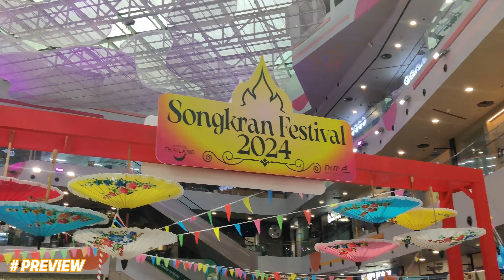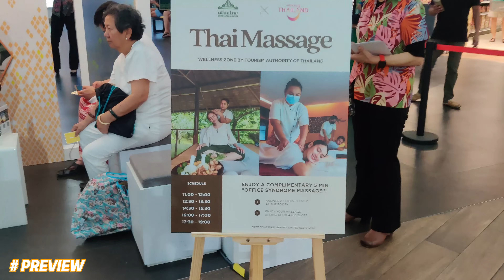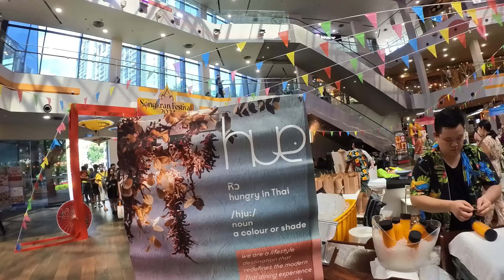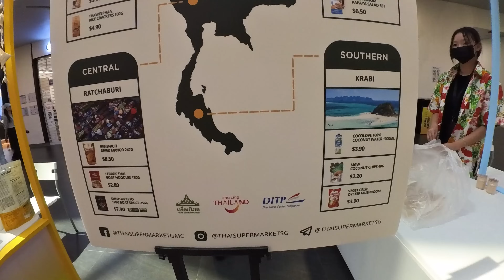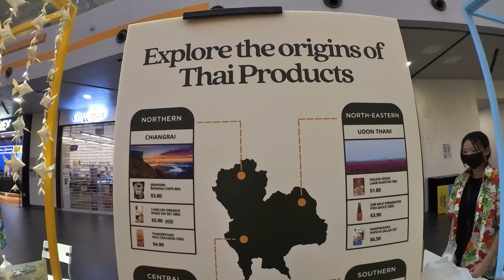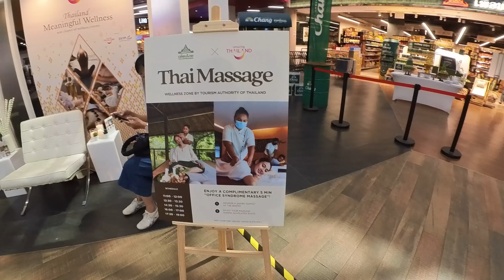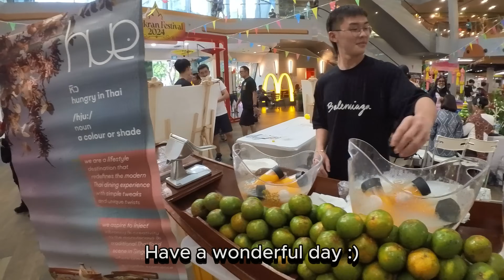🇸🇬🇹🇭 Songkran in Singapore! 2024 | สงกรานต์ปี 2024 | Thai New Year in Singapore!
Singapore's Songkran: Thai New Year Traditions in the Lion City (2024)

🌸 Experience the Vibrant Thai New Year at Thai Supermarket! 🌸

Join me as we dive into the heart of Songkran 2024, Singapore’s first-ever celebration at Thai Supermarket within Aperia Mall. From traditional rituals to mouthwatering street food, this festival promises an unforgettable experience.

🎉 Highlights:

Song Nam Phra Ritual: Witness the auspicious start to the new year as attendees pour scented water over a Buddha, symbolizing purification and renewal. Bad luck washes away, making way for a prosperous year ahead.

$2/$3 Food Promotions:
Slurp Noodle Bar: Savor Mini Boat Noodles (beef or pork) for just $2 (limit: 5 redemptions per customer).
Talad Thai Banana: Grab a bag of 6 banana fritters for only $2 (U.P. $4; limited to the first 50 redemptions daily).
Thai Yum Mee: Indulge in mini mango sticky rice for $3 (unlimited redemptions).
Good Gai: Try their new Thai Fried Chicken Skin at just $2.
Yung Yung: Delight in Yaowarat Buns (assorted flavors, except bischoco and speculoos) for $2 (first 30 redemptions daily).

Chang Beer Zone: Beat the heat with a free cup of Chang Espresso Beer (first 100 redemptions). Purchase 6 Chang Espresso Cans and score a complimentary coffee tumbler.

Human Snack Claw Machine: Strap in and grab free Thai snacks and products. Take as much as you can!

Fruit Carving Demonstration Workshop: Marvel at artists from the Thai Association as they create beautiful fruit masterpieces.

Lukchup Demonstration/Workshop: Ever wondered how Lup Chup candies are made? Discover the secrets!

📅 Dates: April 13-14, 2024 📍 Venue: Thai Supermarket, Aperia Mall

Timestamp:
00:00 Intro & Preview
05:15 Walking begins at Aperia Mall entrance
06:32 Food carving Table
07:30 Thai Desert & Miniatures Tales
08:45 Thai Orange drink! yes, its not mango :)
09:10 Thai Taxi | Auto
10:29 Southern Thailand Stall
11:23 Central Thailand Stall
12:23 Thai Goodies Human Claw Machine | We will see this in action later!
13:44 Thai Massage Booth
14:06 Northeastern Thailand Stall
14:45 Northen Thailand Stall
15:47 Buddha & perparations for Song Nam Phra
16:25 HiFi Time!!
20:32 Quiz time & snack prize
26:57 Thai Traditional dance #1 | Thai Dance Society | Songkran Ban Raho
33:48 Chief Guests & dancers photo shoot
35:20 Song Nam Phra Ritual Begins
37:26 Human Goodie Claw machine in action #1
39:35 Human Goodie Claw machine in action #2
40:20 Food Carving in action
43:48 Thai Traditional dance #2 | Manora Bucha-Yan
54:40 Thai Traditional dance #3 | Serng E-San Lam Plearn
01:01:28 Muay Thai Booth
01:02:48 Muay Thai Demonstration #1
01:07:54 Muay Thai Demonstration #2
01:11:18 Muay Thai Demonstration #3
01:19:11 Time to Hydrate with Thai Orgae Juice & go home! | It was a long day